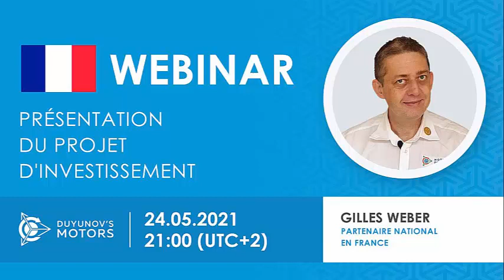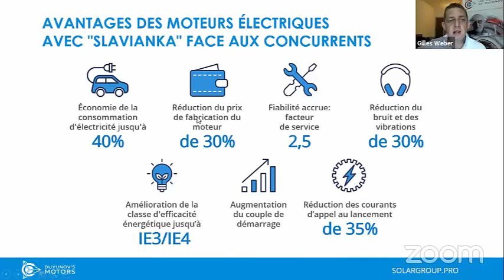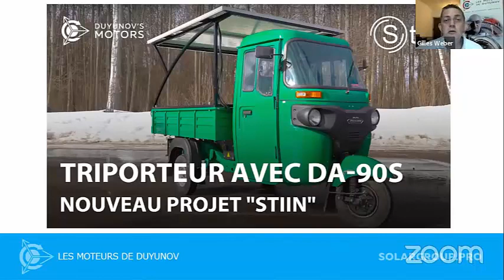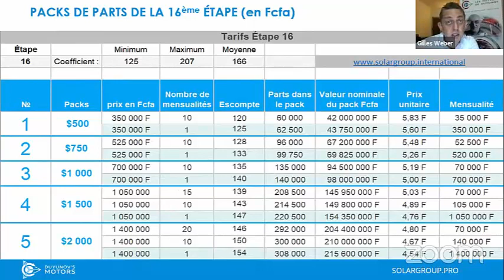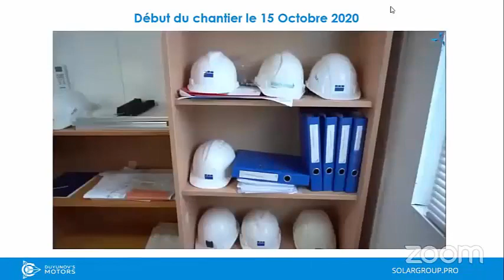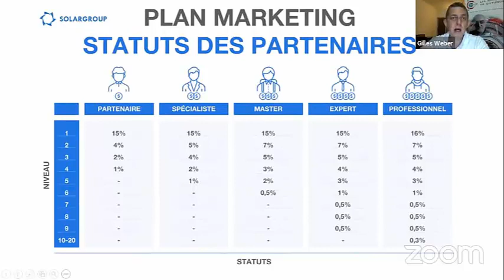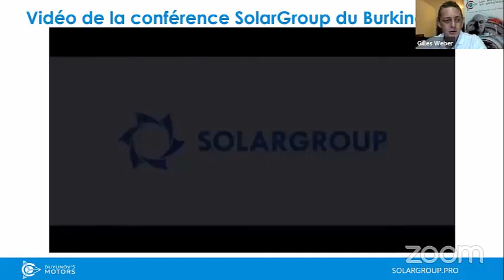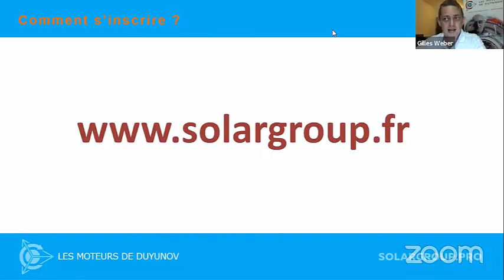Présentation du Projet des Moteurs Duyunov -Webinaire du 24 Mai 2021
Rediffusion de la Présentation du projet d'investissement des "Moteurs Duyunov" en ligne

Orateur de la diffusion - Gilles WEBER, Partenaire National France, Côte d'Ivoire, Sénégal, Bénin, Cameroun et Burkina Faso.
Ce replay vous donnera un maximum d'informations sur le projet et vous obtiendrez des réponses aux questions.

Comment gagner immédiatement de l'argent sur les investissements dans le projet ?
Est-ce que ce business est bien fait pour vous ou non ?

Le webinaire sera utile à ceux qui s'intéressent à l'investissement dans l'innovation et souhaitent rejoindre notre grand projet international